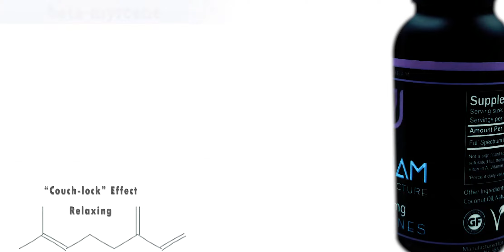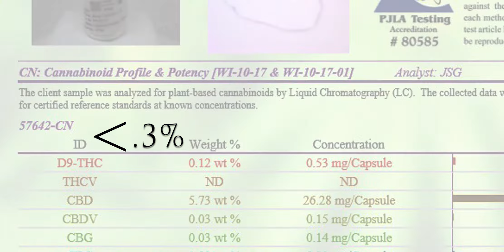Rise and Fall. The Wyatt Dunn Show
Purple Plains